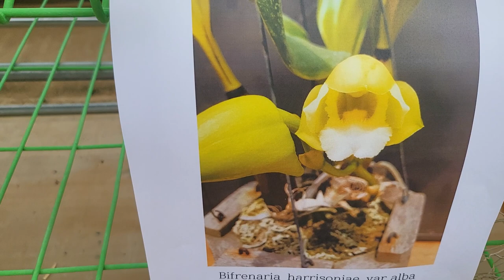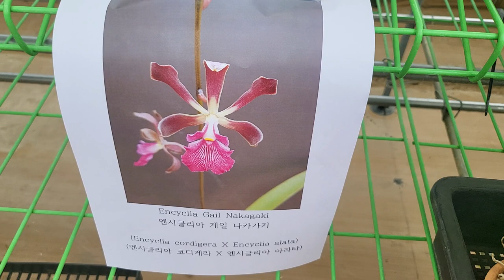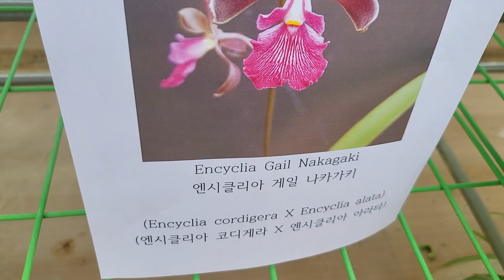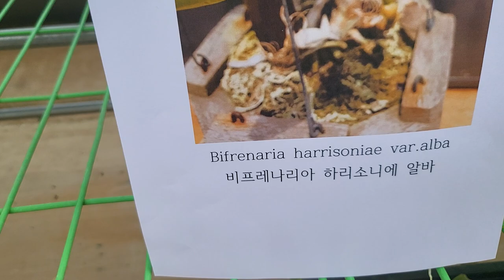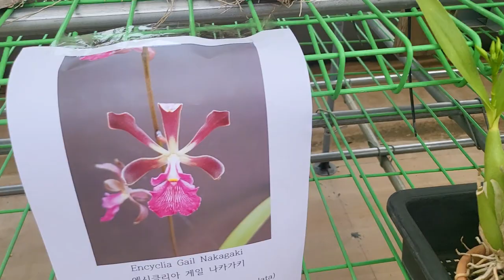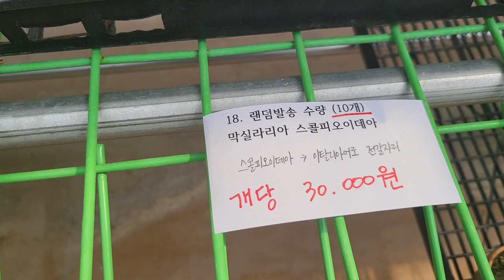하리소니에 알바, 엔시클리아,카틀레야 맥시마 등등 (주문시 문자) 010.3661.6962